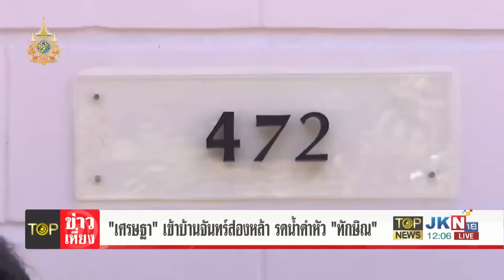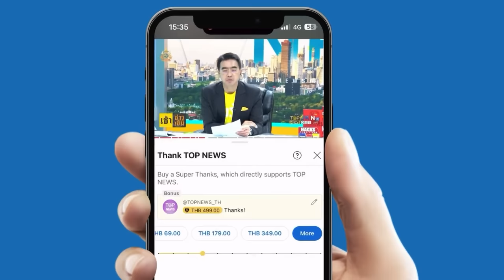จับตาโผ ครม. "เศรษฐา" 2 นายกฯ เข้าบ้านจันทร์ส่องหล้า รดน้ำอวยพร ทักษิณ | TOPNEWSTV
จับตาโผ ครม. "เศรษฐา" 2 นายกฯ เข้าบ้านจันทร์ส่องหล้า รดน้ำอวยพร ทักษิณ